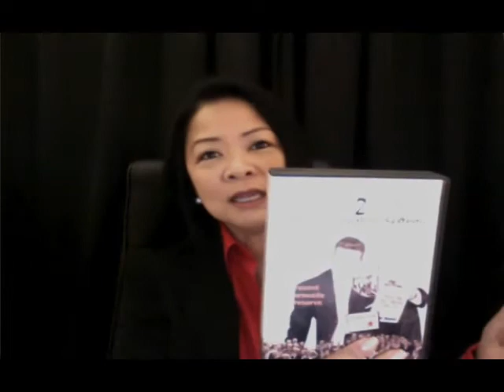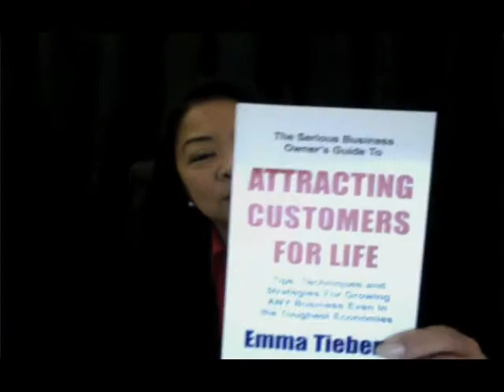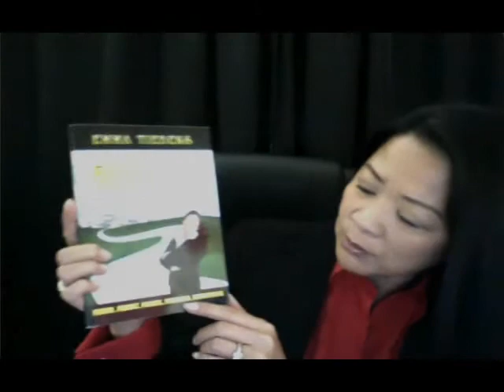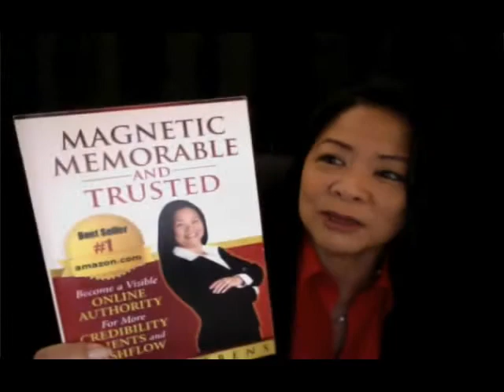Emma Tiebens Asia P2P PP Video for Louie Pinto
Emma Tiebens speaks of how Joel Bauer's mentorship transformed her life! For more information on Joel Bauer ASIA please go